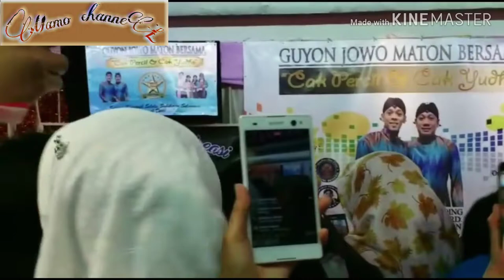. Cak percil dan cak yudho terbaru 10-11-2018 live in hongkong